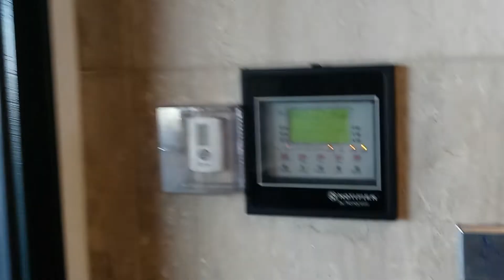Fire Alarm Goes Off At Springfield MA Union Station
Dubby Energy Drink:
Inform All Subscribers: DUBBY was formulated to give you focus and energy with no jitters or crash. There formula contains vitamins, amino acids & nootropics including the patented NeuroFactor.

DUBBY CONTAINS
NO CALORIES   NO SUGAR  NO MALTODEXTRIN NO FILLERS  NO ARTIFICIAL COLORS

To Submit Your Video Idea Please Fill Out A Request Form Thanks